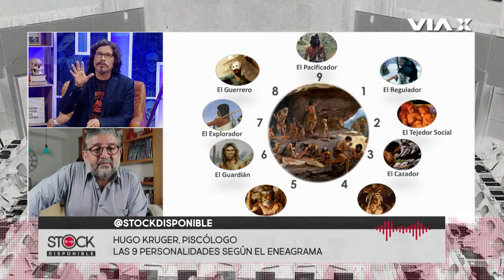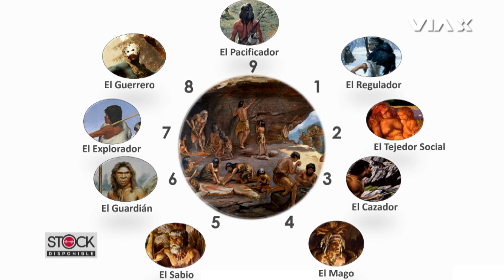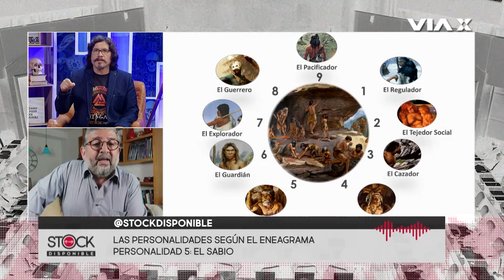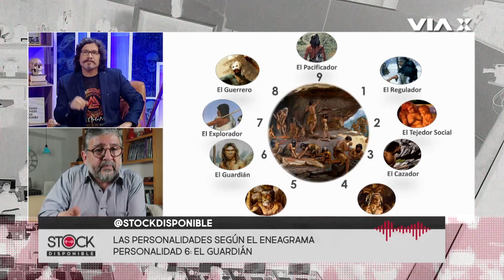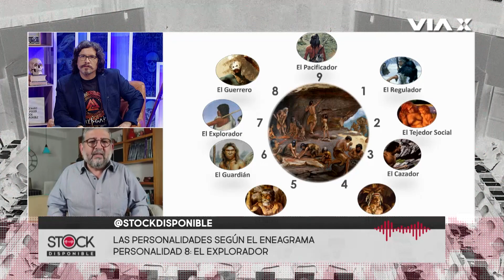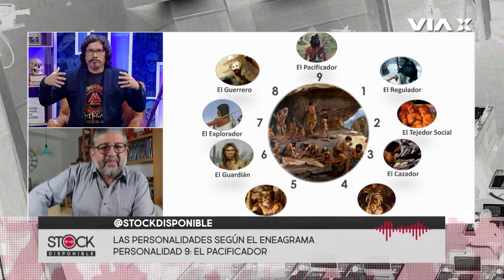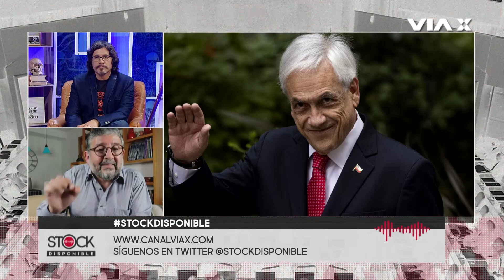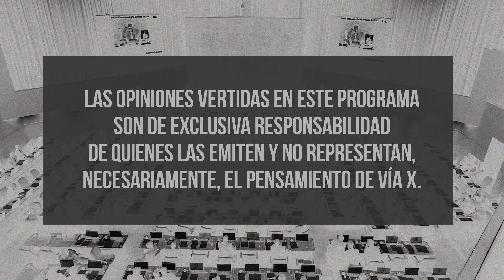Personalidad y Poder: Freddy Stock entrevista a Hugo Kruger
Conoce los tipos de eneagrama de algunos importantes líderes de Chile y el mundo.  Freddy Stock entrevista a Hugo Kruger para su serie "El Escenario del Poder", en programa Stock Disponible, canal ViaX.